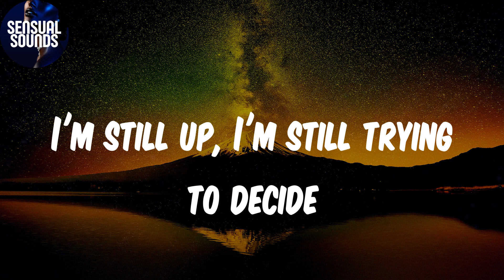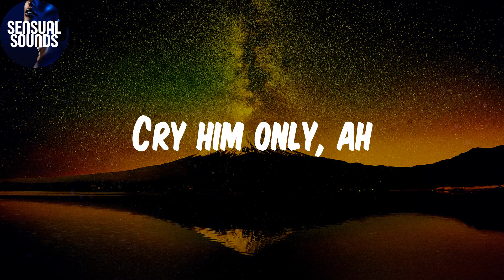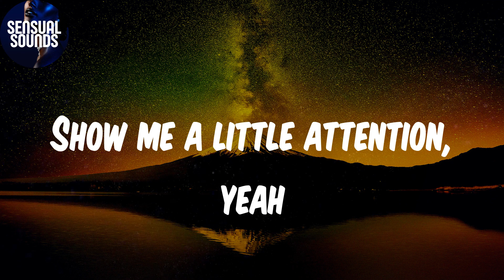(Lyrics) Attention - Omah lay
Lyrics:
Ayy
Smoke up?
Smoke up?
Need some freedom
Freedom
Smoke up?
Smoke up?
Need some freedom
Freedom